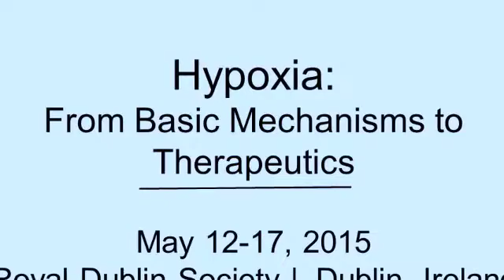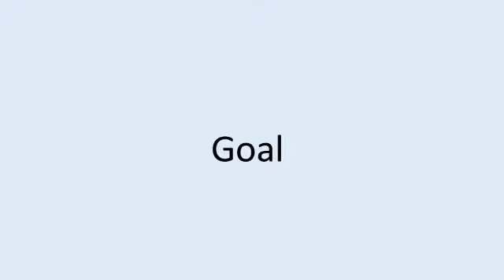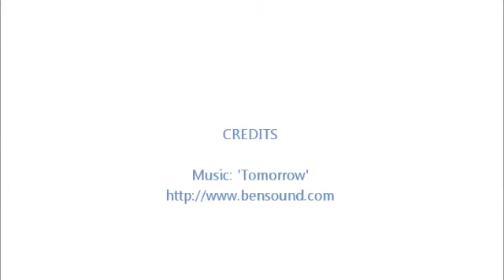Keystone Symposium Dublin 2015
Conway Fellow, Professor Cormac Taylor, University College Dublin discusses the upcoming Keystone Symposium on Hypoxia: From Basic Mechanisms to Therapeutics on May 12–17, 2015 at the Royal Dublin Society, Dublin, Ireland